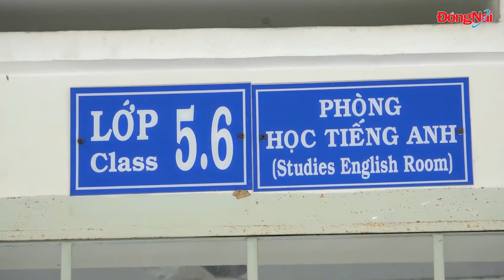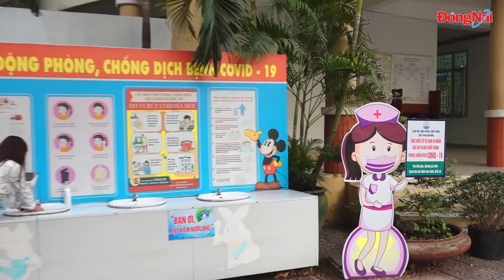Phụ huynh chung tay dọn vệ sinh trường lớp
Ngày 14-2 tới đây, học sinh toàn tỉnh sẽ đồng loạt đến trường. Hiện nay, các trường học đang gấp rút vệ sinh trường lớp, chuẩn bị cơ sở vật chất và các điều kiện phòng, chống dịch Covid-19 để sẵn sàng đón học sinh. Không để nhà trường đơn độc, nhiều phụ huynh đã chung tay, góp sức để trẻ có môi trường sạch sẽ, an toàn nhất cho “khởi đầu mới”.